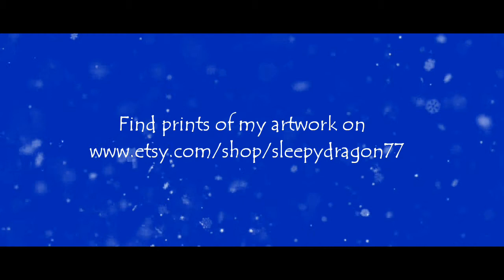White Squirrel Painting, Acrylic Painting, Acrylics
I finally finished the white squirrel after many hours of painting.

These days the brown squirrels are everywhere to be seen in the Fairy Tale Forest...but the whites are hiding in the berry bushes, counting their gathered treasures: crystals and dew pearls with sparkles from the sun in it. The snails are the only ones who know their secret...